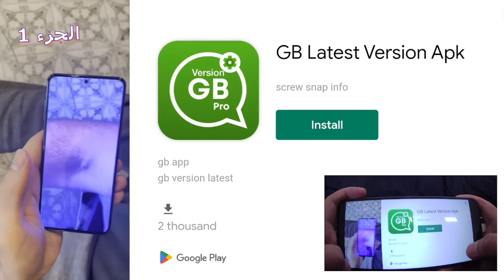What Happened Formula Car Racing Mobilr Game Play